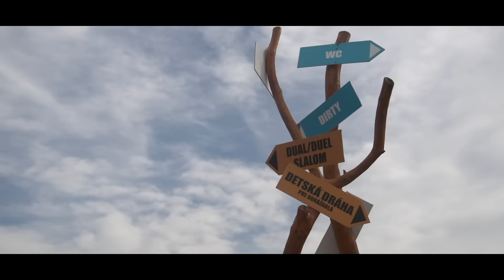Bikefest 2015 - Kálnica // (official video)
Pozrite si to najlepšie z bikerského podujatia, ktoré sa uskutočnilo koncom mája v Kálnici.

DO Production , in association with Blackbird Production and Kartel Production.